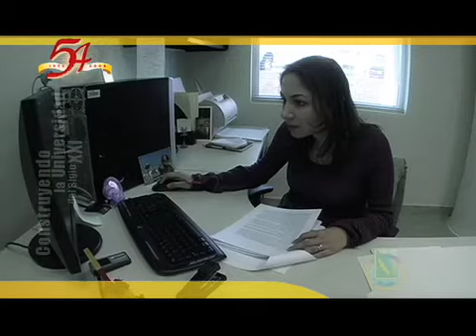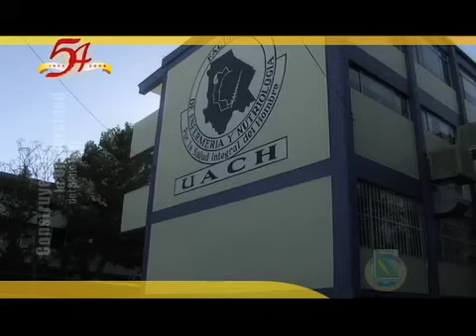UACH 54 Aniversario 2 de 2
Vídeo conmemorativo de los 54 años de la Universidad Autónoma de Chihuahua, parte 2 de 2. - Universidad Autónoma de Chihuahua.
Rector UACH, C.P. Raúl Arturo Chavez Espinoza, Universidad Autónoma de Chihuahua.
uach  raúl chavez espinosa  chihuahua
raúl chavez espinosa de la universidad autonoma de chihuahua